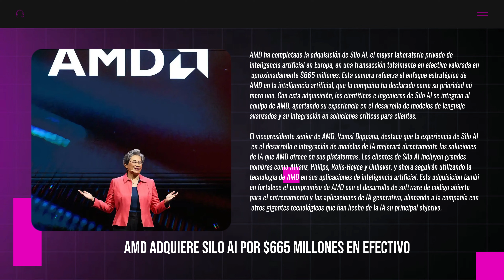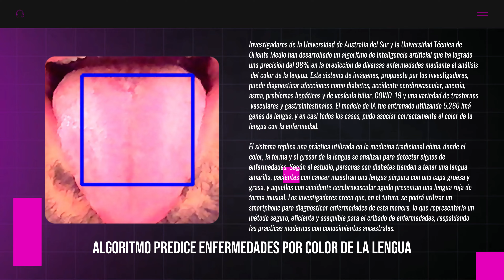Donald Trump le miente a Elon Musk en X | OVERFLOW 140824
🎙️ Te doy la bienvenida a overFLOW, tu fuente semanal de tecnología.
📱 Google presenta la familia Pixel 9 con nuevas características y cuatro modelos para elegir, incluyendo el primer Pixel plegable. ¿Listo para elegir tu próximo smartphone?
🤖 AMD adquiere Silo AI por $665 millones, reafirmando que la inteligencia artificial es su prioridad número uno. ¿Qué impacto tendrá esto en el futuro de la tecnología?
🎮 ByteDance lanza el Pico 4 Ultra en China, dejando al resto del mundo en espera. ¿Cuándo veremos este nuevo visor VR en nuestras manos?
🕹️ Nintendo retrasa el lanzamiento de la Switch 2 hasta 2025, prolongando la espera para los fanáticos de la consola. ¿Cómo mantendrán el interés hasta entonces?
👅 Un algoritmo logra 98% de precisión en predicción de enfermedades analizando el color de la lengua. ¿Será este el futuro de los diagnósticos médicos?
🗣️ Trump y Musk conversan en X con afirmaciones polémicas que generan debate.